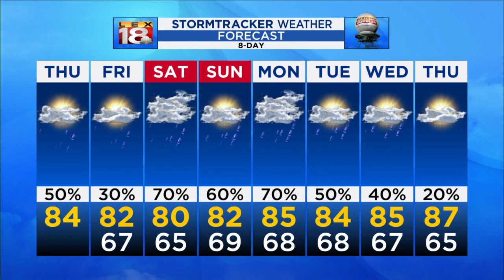Thursday sunrise forecast